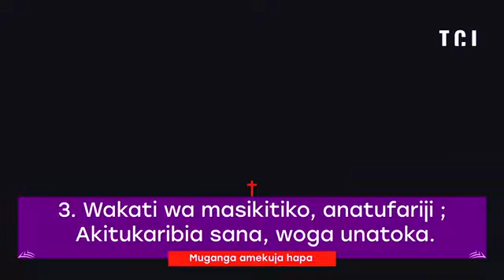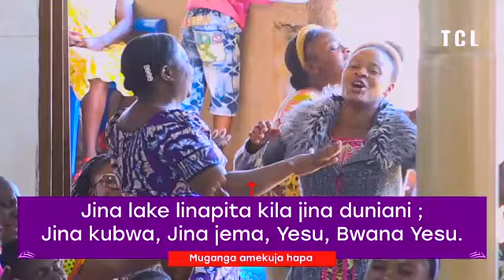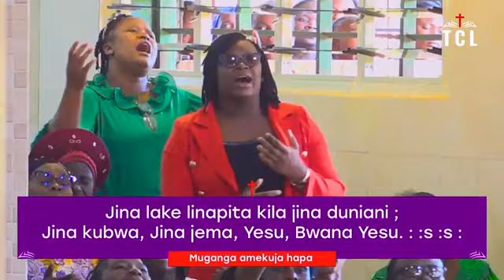MUGANGA AMEKUJA. TABERNACLE DE LUBUMBASHI.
Suivez :
▶️la bible audio (français,anglais,portugais,espagnol,swahili et lingala d'autres langues)
▶️ frère branham 24h sur 24h en français, anglais, portugais et autres langues
▶️frère Franck 24h sur 24h en français, anglais, portugais et  autres langues
▶️ suivez toutes les réunions de Krefeld en direct chaque mercredi samedi et dimanche dans diffrentes langues mondiales
▶️suivez le culte en direct au tabernacle de Kolwezi. En français, swahili, anglais et portugais